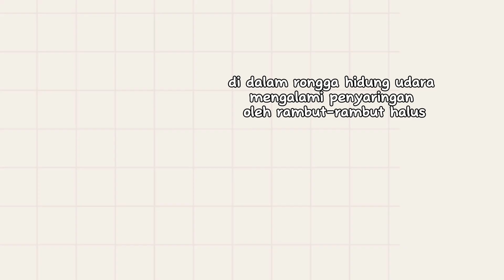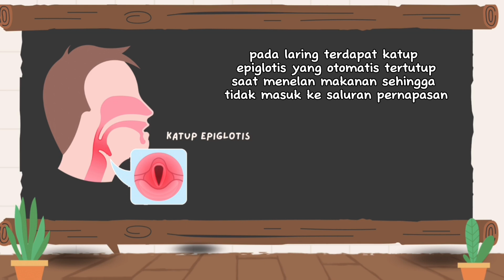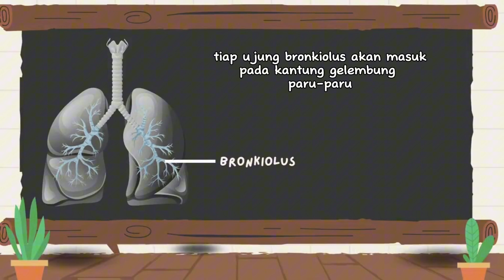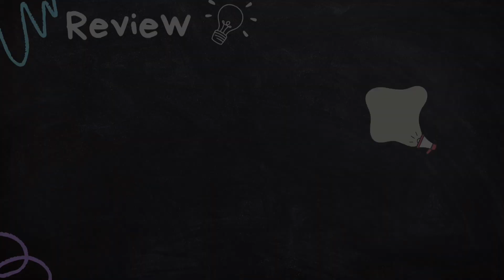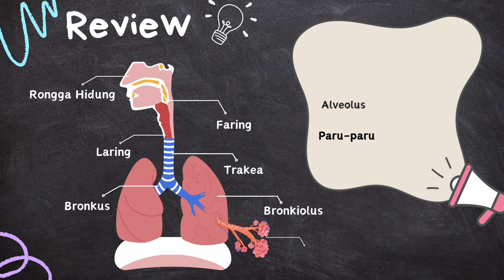ORGAN PERNAPASAN MANUSIA_KELAS V SEKOLAH DASAR